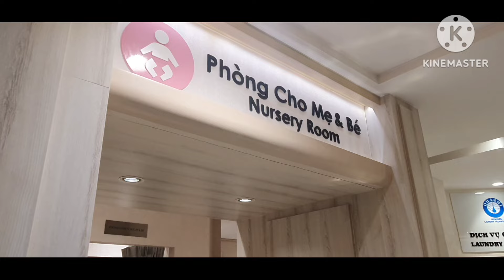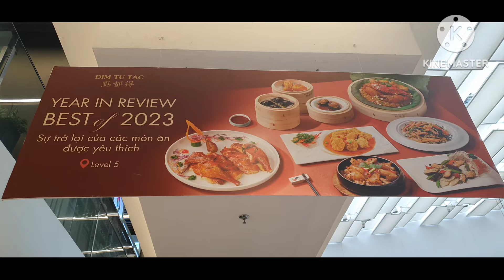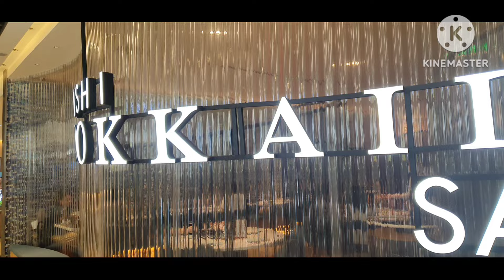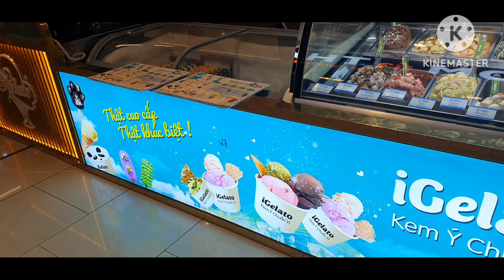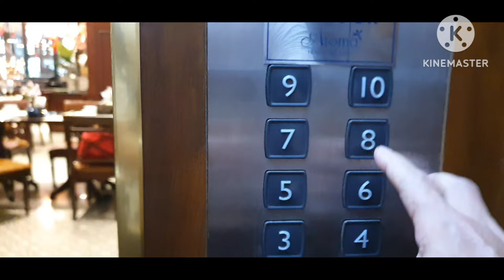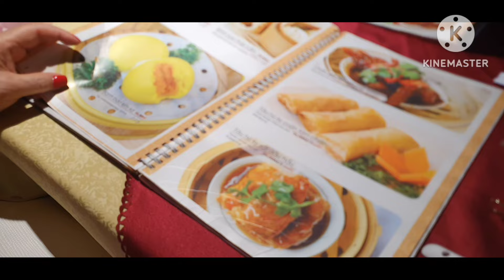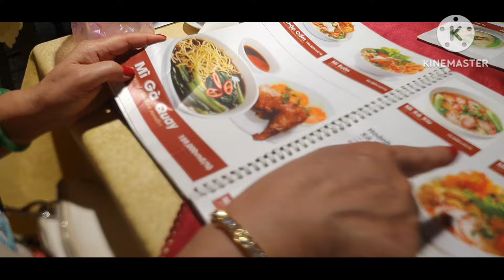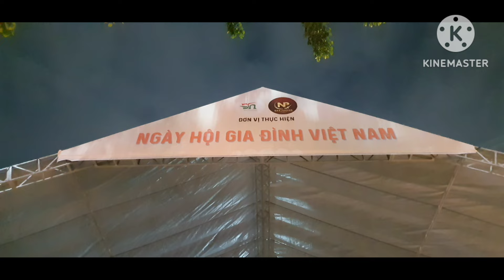SAIGON SQUARE - HOTEL ALAGON - TAKASHYMAYA - NHA HANG DIN KY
Hom nay moi cac ban di dao pho , cho , sieu thi o saigon va nha hang din ky nhe , co hai chi rat than o vn di cung voi vc minh , moi các bạn xem video, không quên đăng ký KENH va LIKE ủng hộ mình nhé, cám ơn các bạn thật nhiều ...